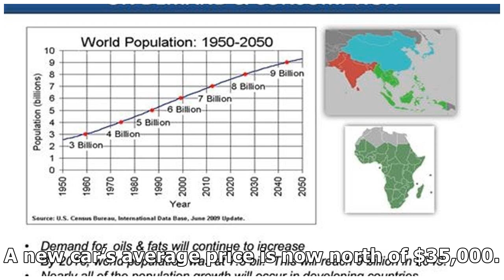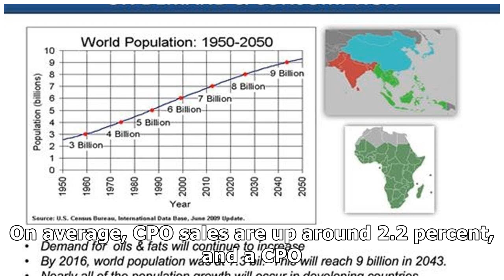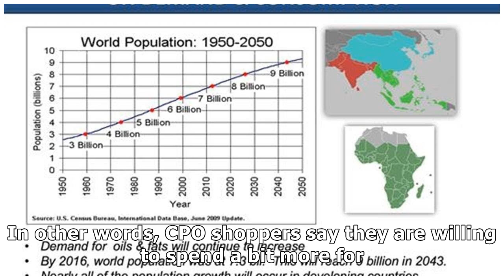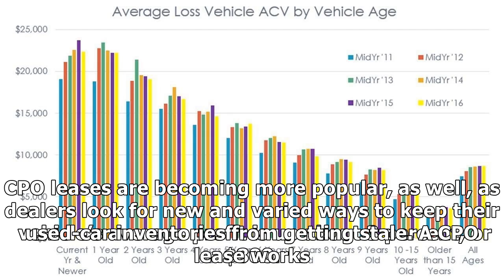CPO SALES CONTINUE INCREASING YEAR OVER YEAR